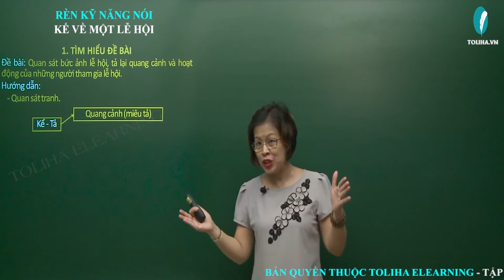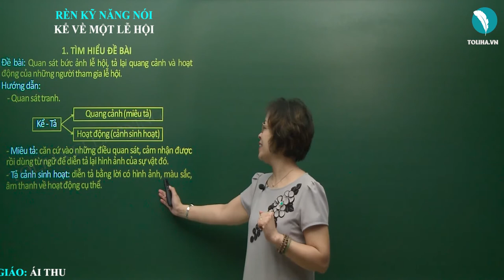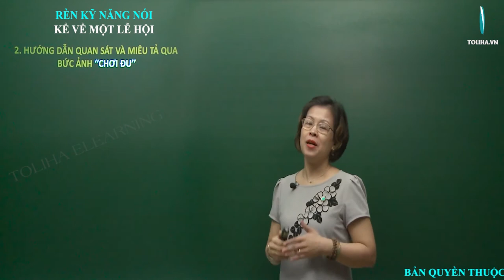Kể về lễ hội - Tập làm văn - Tuần 25 - Tiếng Việt 3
Đề bài: Quan sát bức ảnh lễ hội, tả lại quang cảnh và hoạt động của những người tham gia lễ hội.
Hướng dẫn:
- Quan sát tranh.
- Miêu tả: căn cứ vào những điều quan sát, cảm nhận được rồi dùng từ ngữ để diễn tả lại hình ảnh của sự vật đó.
- Tả cảnh sinh hoạt: diễn tả bằng lời có hình ảnh, màu sắc, âm thanh về hoạt động cụ thể.
Tuần 25: Tập làm văn: Kể về lễ hội